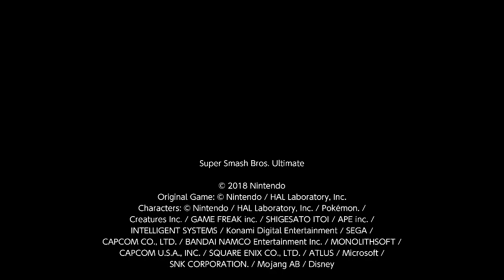Super Smash Bros. Ultimate For Fun Battle Arenas #9043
NagiDamirra28

This match was in Nagisu's Arena, umbreon is Inkling, Swift2u is Piranha Plant, IceCat is Ridley and I am Lucas. I am Damirra.